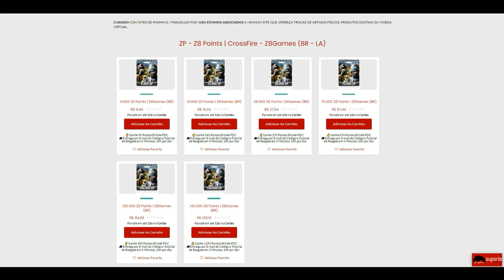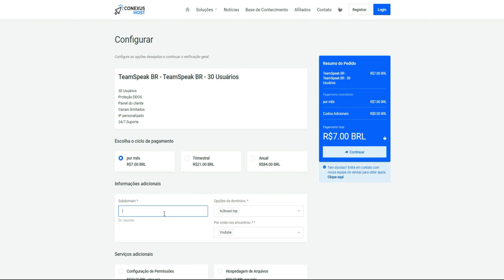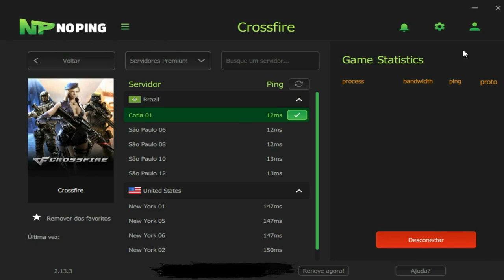CrossFire | 21KILLS Eagle Eye